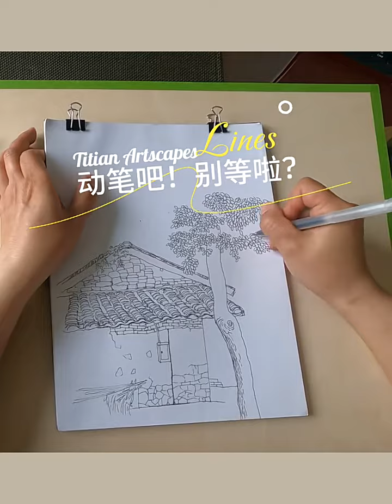Line drawings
Sketch lines@ old towns, old house with stories.